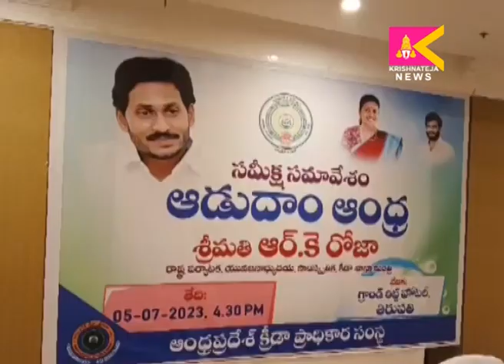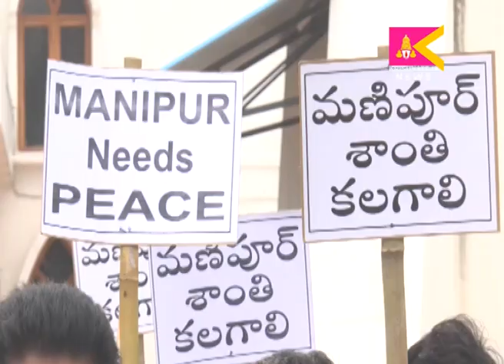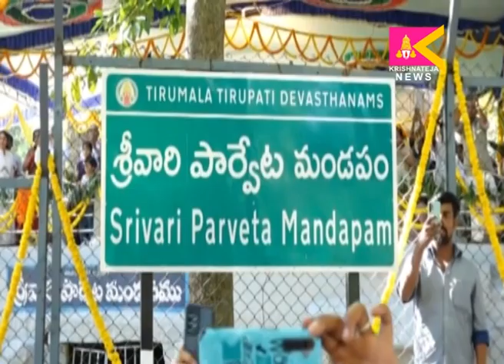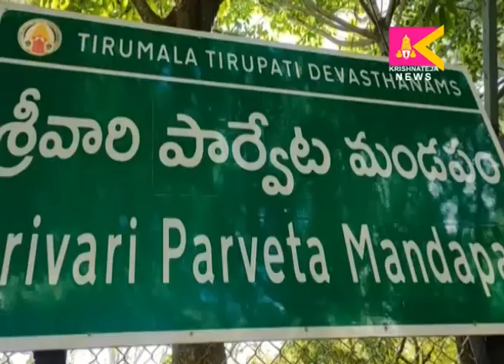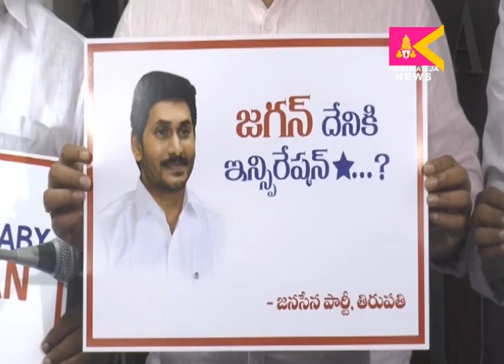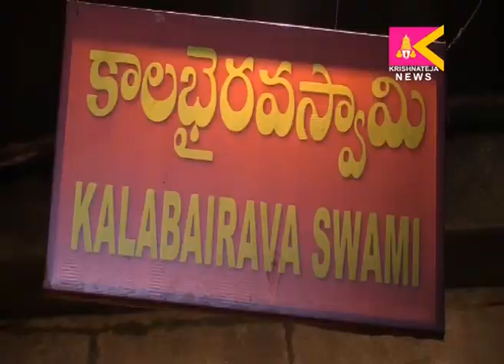05 07 2023 SITI KRISHNATEJA NEWS